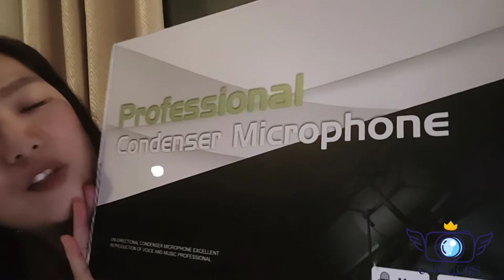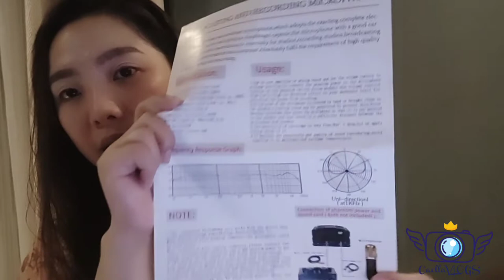BM-900 with V8S Sound Card Set | V018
Ikedo Travel and Tours

Lip and Cheek tints:

LAVISH CAELLA